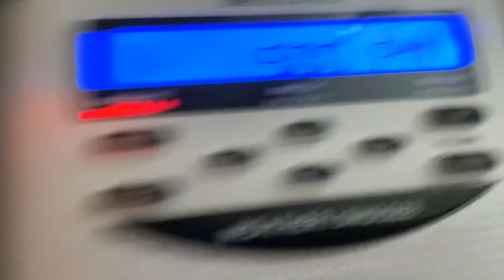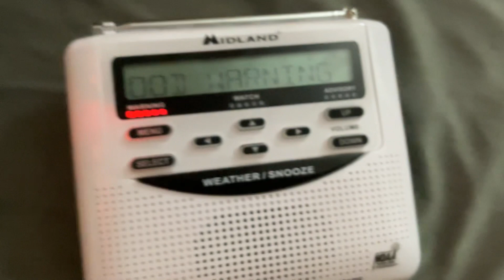Flood Warning On NOAA Weather Radio